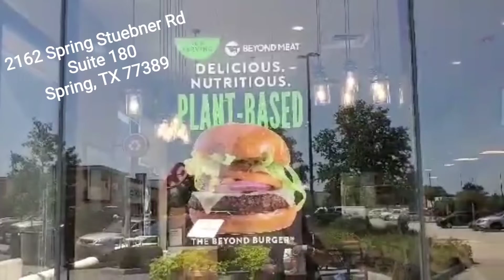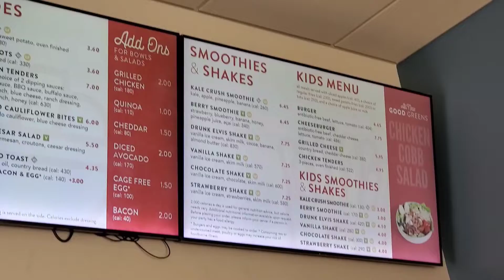Taste Buds with Ted-Dee-Gee at B. Good (Ep. #13)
Eating out and eating Vegan at B. Good Restaurant in Spring, Texas!